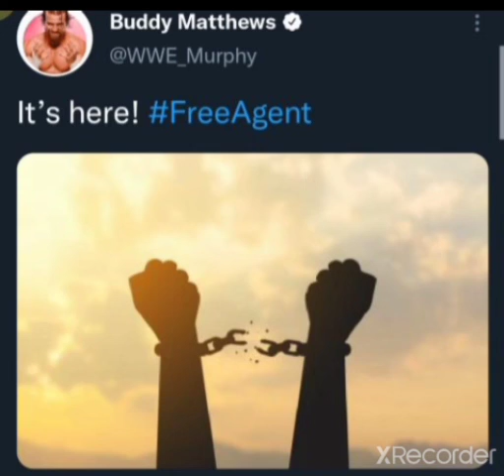dumbass is on Twitter are getting mad over a picture